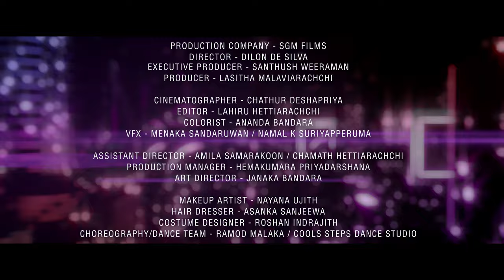Saragi Asille සරාගී ඇසිල්ලේ - Bathiya & Santhush (BNS) feat. Umaria & Sanuka (Official Music Video)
Artists | Bathiya & Santhush (BNS) feat Umaria & Sanuka
Director | Dilon De Silva
Executive Producer | SGM Films | Santhush Weeraman
Music | Lyrics | Chamitha Cooray
Producer | Lasitha Malawiarachchi
Concept | Script | Dilon de Silva
DOP | Chathur Kamsha Deshapriya
AD | Amila Samarakoon | Chamath Hettiarachchi
Editor | Lahiru Hettiarchchi
Colorist | Ananda Bandara | Fine Vision
GFX | Namal K Suriyapperuma | Menaka Sandaruwan
Art Director | Janaka Bandara
Choreographer | Ramod Malaka | Cool Step Dancing
Make-up Artist | Nayana Ujith
Hair | Asanka Weerasekara ( Aweera)
Wardrobe | Roshan Indrajith
Production Manager | Hemakumara Priyadarshana
Storyboard | Gayathra Perera